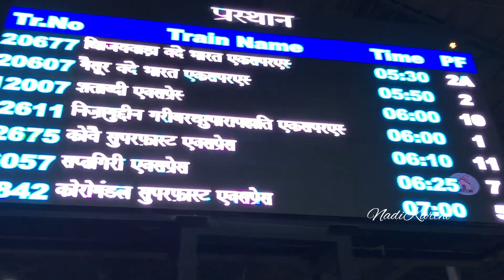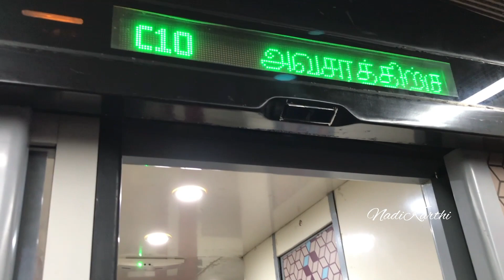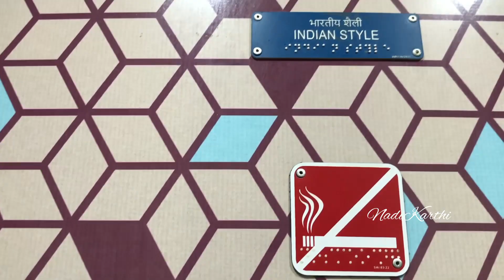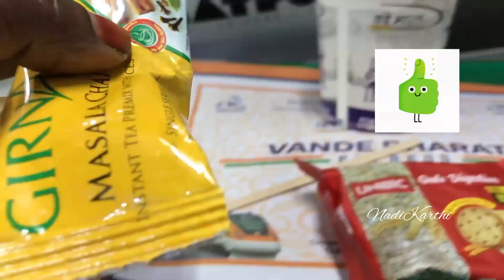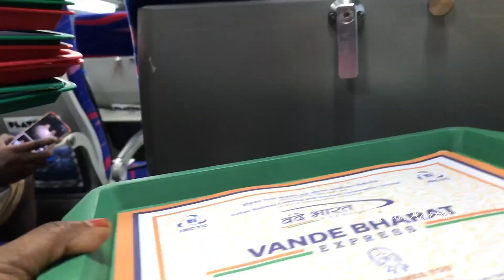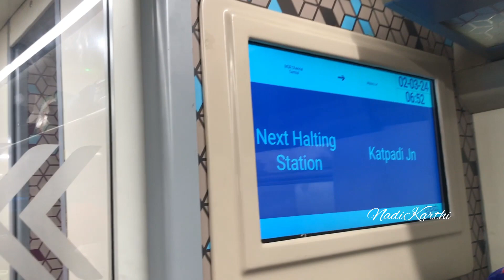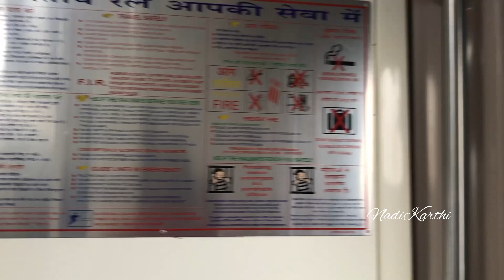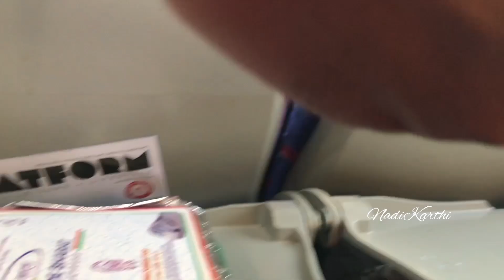💥Mysuru Vande Bharat Express#2.0#MGR Chennai Central 🔄 Mysuru jn.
nadikarthi
Mysuru Vande Bharat Express  train is running 6 daya in week except wednesday. it statrts @Puratchi Thalaivar MG Ramachanduran Chennai Central  (morn.5.50am )to Mysuru jn. (12.20pm) . it covers 6 hours 30 min.
 catering service is good . more feaslibility are available , ex. reading light large window, bottle holder , newspaper are providing , announcement also updating  to passengers. cleaning is awsome. time management very classic. speed also.
for updating follow on insta
more train vlog are in my channel